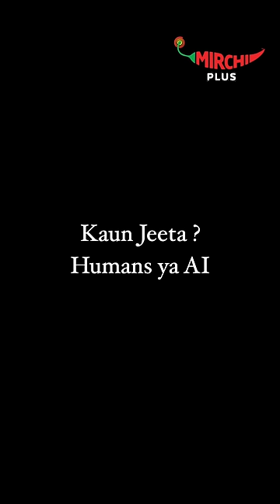Humans VS AI | Mirchi ShAI | Pankit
Kaun jeeta? Comment karke batao. Also, please welcome Mirchi ShAI :D